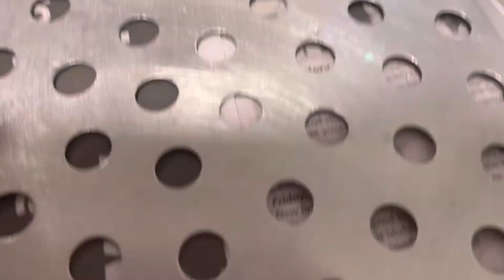roshnivlog momo mukbang/ momo Recipe/ how to make dumplings/ Easter special/ Nepali vlog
Hello guys I made chicken momo with yummy gravy achar, please enjoy watching my video thank you 🙏